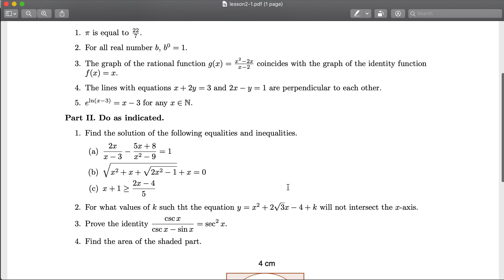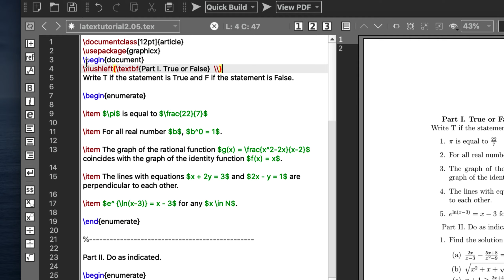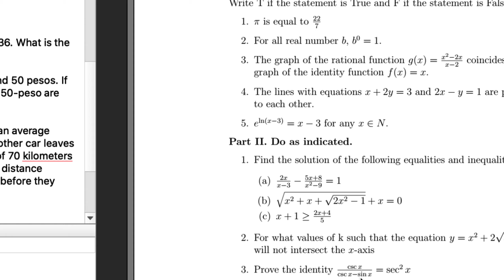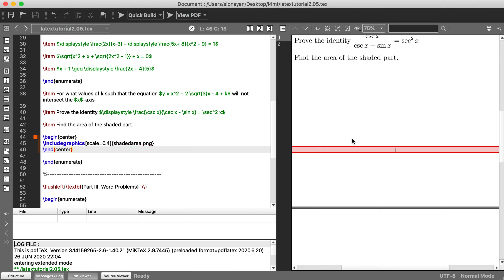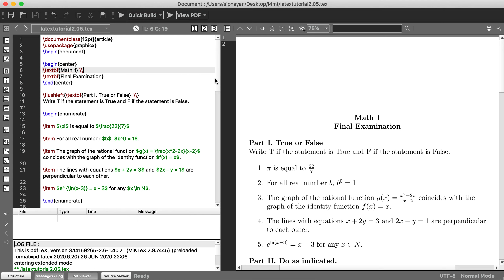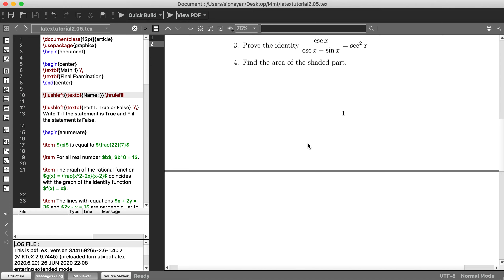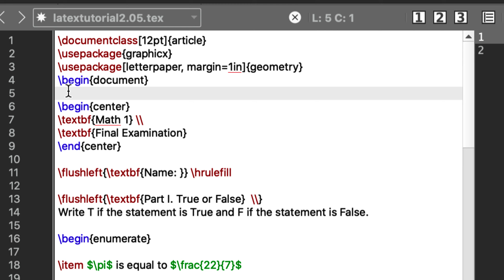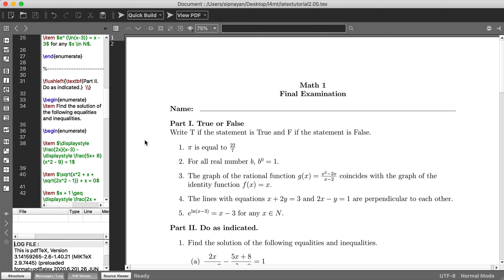Latex Tutorial 2.05 Basic Document Formatting (Font, Alignment, Margin) [with English subtitles]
In this video, we are going to learn basic formatting in Latex.